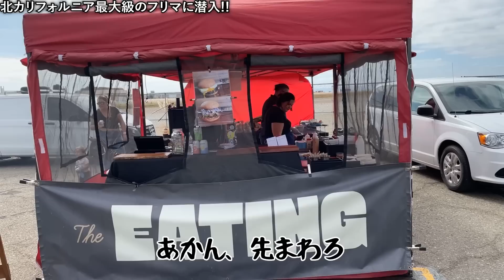【アメリカ買付②-2】脱サラ古着バイヤーが北米最大級のヴィンテージフリマに潜入！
🇺🇸アメリカ買付を一気見したい方はコチラ🗽

【全国ツアー by Sweet Heart Jewelry】

🔴1/7･8(土･日) 東京 ［ @laiton_tokyo ］
・場所：東京都世田谷区代田５丁目８−１２
※土・日ともに混雑が予想されますので12:00より整理券を配布します。

・1/21･22(土･日) 名古屋 ［cremagalley］

・2/4･5(土･日) 宮崎 ［ @second_official_instgrm ］

※今回はジュエリーのみの販売となります。
※クレジットカードはお使いいただけます。
※詳細は追って告知します。
⬇︎こちらもご参照ください

皆さんこんにちは、レンとシュートです。

Sweet Heart Jewelry
ヴィンテージミリタリージュエリー専門店💎
全国各地をPOPUPで回っています🧳

Sweet Heart Clothing
不定期で日本のどこかしらでPOPUPが開催されます🗽
YouTubeで買い付けてた服が買えるかも...